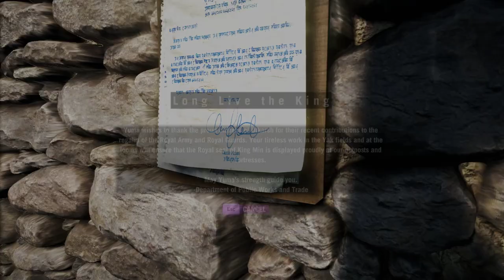Far Cry 4 [20] Fortress of Solitude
These really should have been more difficult.